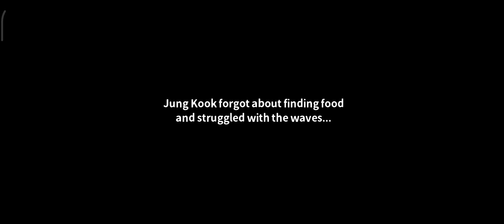BTS Island: In the SEOM Puzzle Chapter 1 part 3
BTS Island: In the SEOM Puzzle
Collect BTS Outfits in BTS Island: In SEOM and play free quizzes! RM, Jin, SUGA, j-hope, Jimin, V and Jung Kook are waiting for you! Listen to the best BTS songs like DNA, IDOL, FIRE, FAKE LOVE, and more, as you enjoy this match-3 puzzle adventure!

● Anyone can enjoy this match-3 puzzle game! ARMY, beginners, puzzle experts, everyone is welcome! Get busy solving puzzles!
● New puzzles will be here every week to keep things fresh!
● Don't forget to participate in various events such as Special Location Decorations, Treasure Maps, Tournaments, Races, and more!
● Test your skills at SeomBoard, a place for only the best puzzle solvers!
● Blow away cute obstacles like honeybees, ducks, and penguins to solve puzzles! You will be able to get tons of useful items like Gold, Support Items, and hidden costumes!
● Adventure awaits on BTS Island! On Tropical Island, Winter Island, Desert Island and even Dark Island! Pass levels and get Stars to explore and decorate the island! Become a puzzle expert and create your own island!
● Oh! No ads! Play puzzles anytime, anywhere!